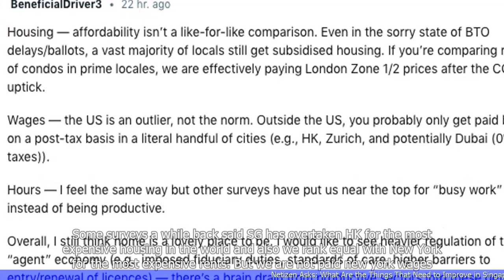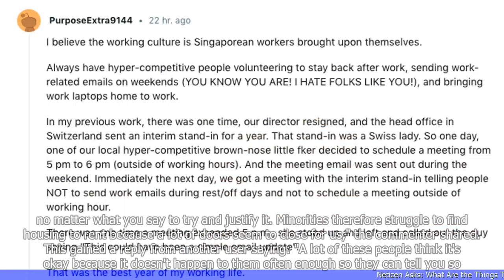Netizen Asks: What Are the Things That Need to Improve in Singapore?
1. A netizen asks what areas in Singapore need improvement.
2. The post gains attention and sparks a discussion among other netizens.
3. Some users suggest areas such as public transport, cost of living, and healthcare.
4. Others mention the need for better mental health support and environmental sustainability.
5. The discussion highlights the importance of listening to citizen feedback and continuously striving for improvement.
 🔒 Tag Video: -  Singapore -  Things -  Improve -  Netizen -  Suggestions -  Changes - A netizen asks -  ""What are the things that need to improve in Singapore?"" There are several areas that could be improved in Singapore  -  These areas include transportation -  housing -  and healthcare  -  Today News 9/9  -   CNN9/9  -   BBC News 9/9  -   Bloomberg 9/9  -   CNBC 9/9  -   Al Jazeera 9/9  -   Reuters 9/9  -   The Wall Street Journal 9/9  -   The New York Times 9/9  -   The Washington Post 9/9  -   The Guardian 9/9  -    -  Today News  -  CNN -  BBC News  -  Bloomberg  -  CNBC  -  Al Jazeera  -  Reuters  -  The Wall Street Journal  -  The New York Times  -  The Washington Post  -  The Guardian  -